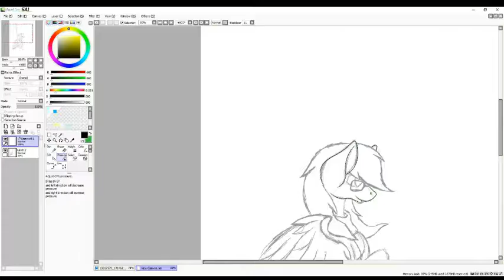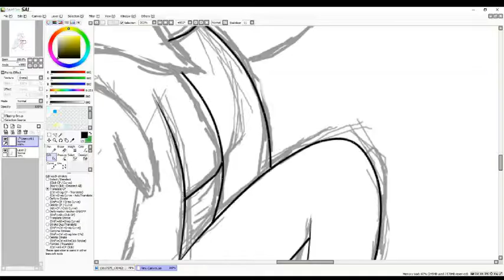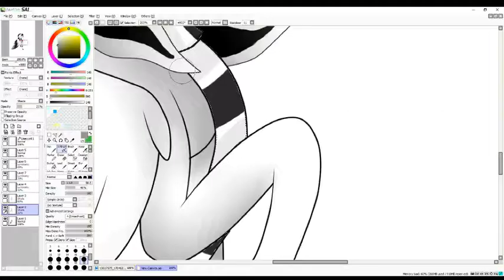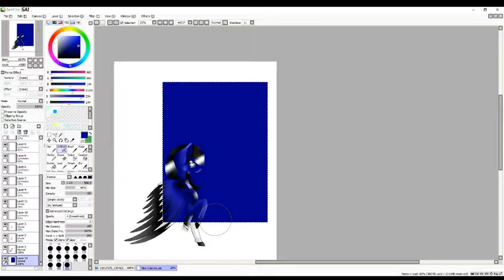My littlw Pony Speedpaint | Commission | Galaxy fly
hey! ♥

another commission x3 I think the next days I don't get many time to draw or upload because my school starts x.x

I use:

My mouse: something from Razer x3
My grafiktablet: Huion 610 pro

Drawing programm: Paint tool Sai

Recording programm: Loilo Game Record
Editing programm: VideoPad pro